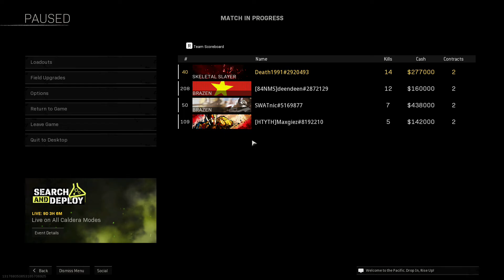Call of Duty Warzone Plunder Victory only 17 Kills (Caldera)